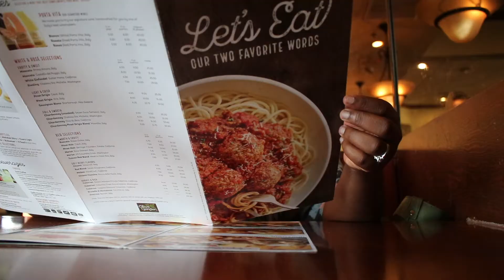SO MANY CALORIES, CHEAT MEAL & SHOULDER WORK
This is a fitness channel created to help people progress with fitness goals and nutrition to show you that nothing is made over night worth having.

This email is for serious inquiries and advice only.